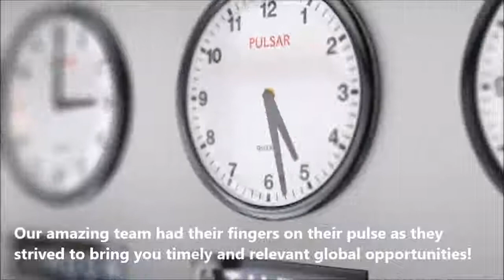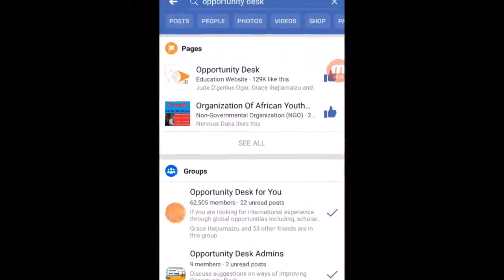Opportunity Desk 2017 in Review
Hello OD Fam,
We made this short video of what our year looked like. You were part of our success and we thank you.
Happy 2018!